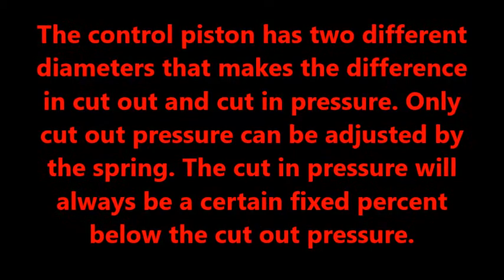Air brake compressor governor cut out and cut in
This explains the details about how the air compressor governor operates its cut out and cut in process.